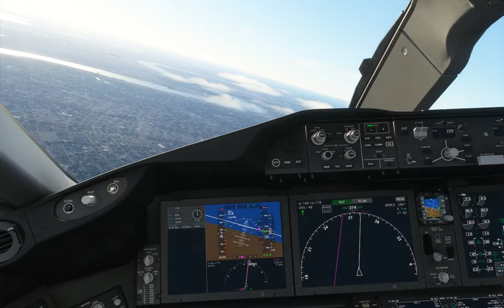FS2020 LANDING NEW ORLEANS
B787 WINDY CLOUDY STORMY DURING HURRICANE LANDING NEW ORLEANS, LA
(KMSY) LOUIS ARMSTRONG NEW ORLEANS INTERNATIONAL AIRPORT